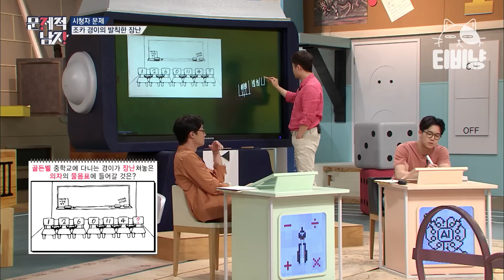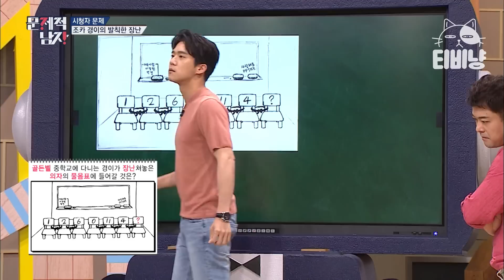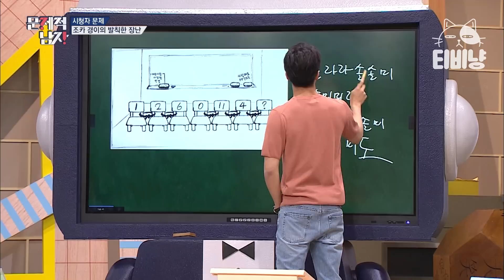[티비냥] 슬럼프에 빠졌던 하파고 하석진, 정답 냄새 솔솔 나는 문제풀이! | 문제적남자 180710